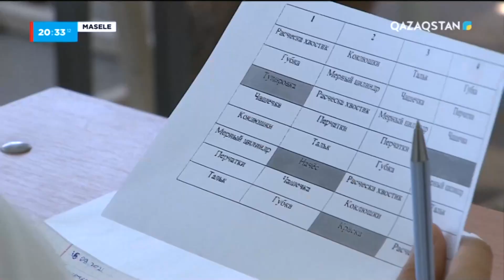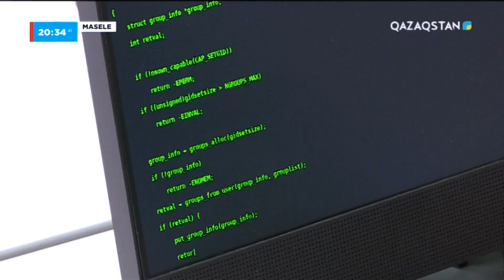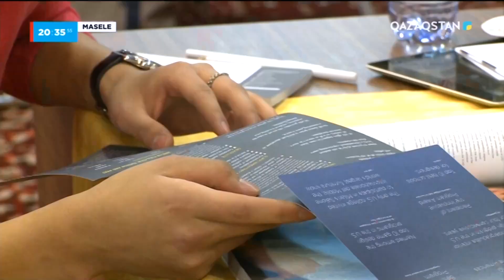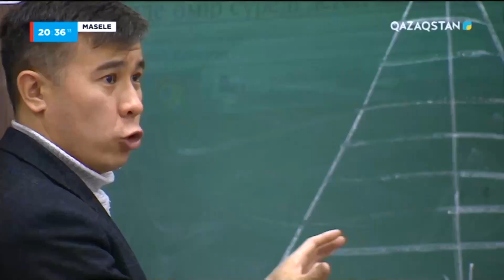Соңғы 5 жылда Қазақстанда бакалаврға берілетін гранттың саны 47 процентке көбейген.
Бұрын бітіргендерге жұмыс тауып бере алмай жатқанда табақтай диплом ұстап жаңадан нарыққа келетін толқынды қайда апарып қызметке қоямыз?